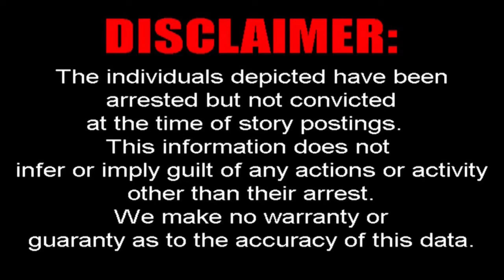Arrest and Crime 1 11 2022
Union County South Carolina